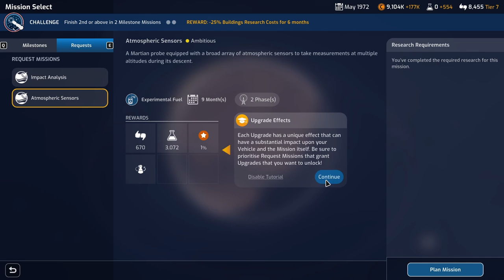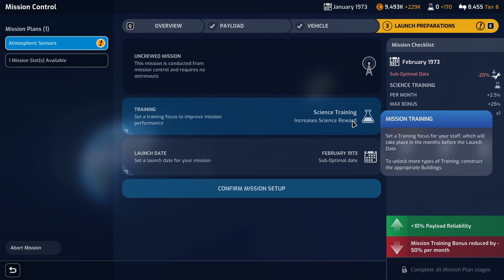Mars Horizon Ep 7 Venus Flyby